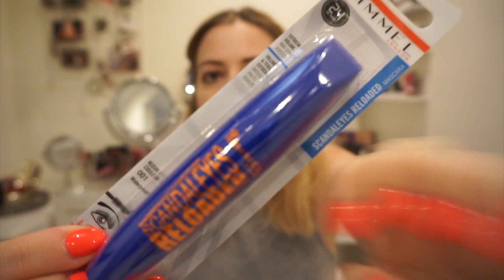Je teste pour vous - Les Mascaras Waterproof partie 2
Vidéo Je teste pour vous - Les mascaras Waterproof Partie 2

Dans cette vidéo je vais tester 2 Mascaras Waterproof de la page Good Deals que vous pouvez retrouver ici :

Merci à Good Deals pour le super colis de produits tests reçus, hâte de tester et de vous parler de tout ça...

Produits cités :

The Classic Volum'Express Waterproof de Maybelline (7€ sur le site Good Deals)
Scandaleyes Reloaded (7€ sur le site Good Deals)
Gants démaquillants H2O At Home (7,50€ chez H20)

Mon avis sur The Classic:
° Brosse en poils très denses
° Dépose la matière uniformément et déploie les cils
° Pas de paquet
° Parfait sur les cils supérieurs et inférieurs
° Démaquillage parfait avec la serviette et eau chaude
• Cils plus volumineux

Update : En cours de test

Mon avis sur le Scandaleyes Reloaded :
° Brosse plus aérée
° Parfait en ras de cils et cils supérieurs
° Brosse en poils moins fournie
° Cils moins volumineux

Update : en cours

La serviette démaquillante Magnitone London

Je ferais un Update en barre d'infos prochainement pour l'évolution de mon avis ;)